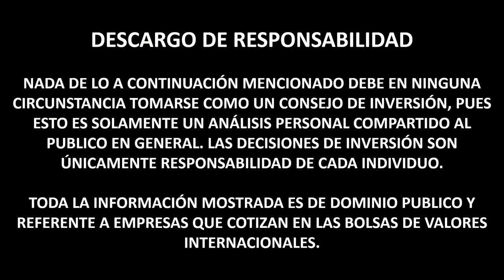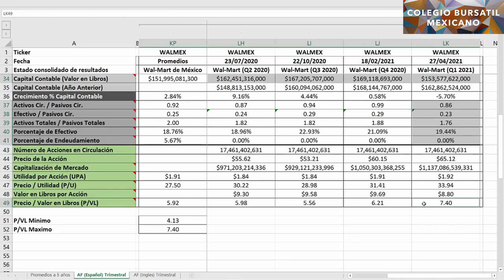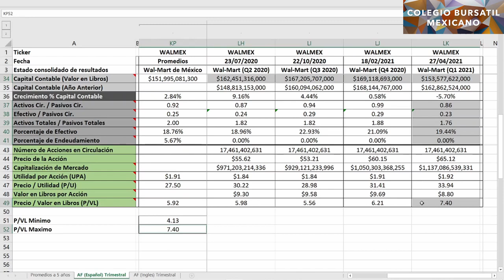Análisis Fundamental de Wal-Mart de México (WALMEX) - Q1 2021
Wal-Mart de México, S.A.B. de C.V. (WALMEX) posee y opera tiendas de autoservicio en México y Centroamérica.

La compañía opera almacenes y tiendas de descuento, hipermercados, supermercados, tiendas mayoristas de autoservicio de membresía y farmacias.

Opera 2,088 tiendas de descuento Bodega Aurrera, 287 hipermercados Walmart, 89 supermercados Superama y 164 tiendas mayoristas de autoservicio de membresía Sam's Club. La compañía también opera 563 tiendas de descuento Despensa Familiar y Palí; 100 supermercados Paiz, La Despensa de Don Juan, La Unión y Mas x Menos; 157 tiendas Bodegas, Maxi Bodega y Maxi Palí; y 35 hipermercados Walmart en Costa Rica, Guatemala, Honduras, Nicaragua y El Salvador.

Además, importa y vende bienes, desarrolla propiedades y gestiona empresas inmobiliarias.

La empresa fue fundada en 1958 y tiene su sede en la Ciudad de México, México.

Wal-Mart de México, S.A.B. de C.V. es una subsidiaria de Walmart Inc.